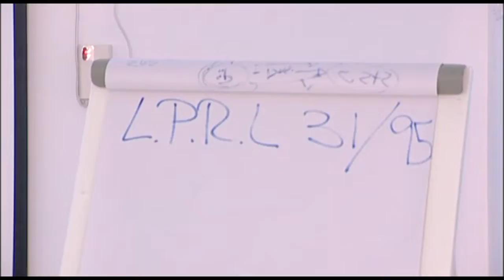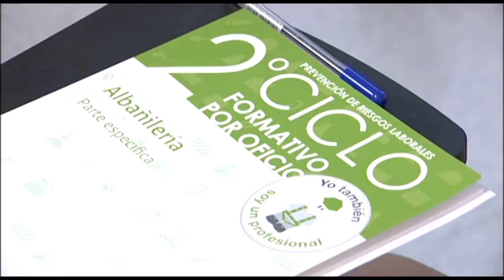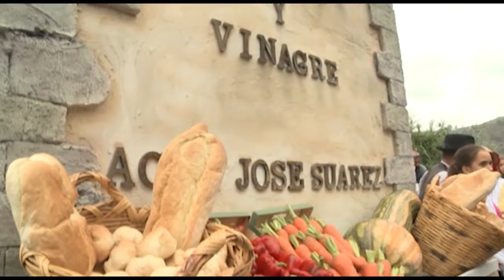AGÜIMES INFORMATIVO 10/09/18